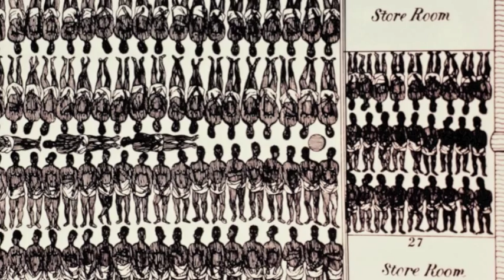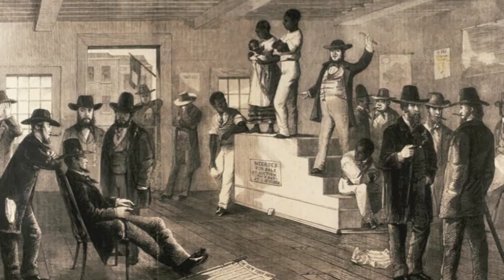Digital Ethnography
Digital Ethnography for ESOC 300

Book Review: Incidents in the Life of a Slave Girl by Harriet Ann Jacobs. (2015, March 1). Retrieved October 31, 2015.
Happy New Year Times Square. (2015, October 1). Retrieved October 31, 2015.
Harriet Tubman – A True Hero from Black History. (2015, February 3). Retrieved October 31, 2015.
Jacobs, H. (n.d.). Incidents in the Life of A Slave Girl.
New York Marriott Marquis. (n.d.). Retrieved October 30, 2015.
Photos of Minority Children Child, Asian, African American, Black, Hispanic, Latino, Latina, Mixed Race, Biracial, Bi-racial Pictures, Images - 7. (n.d.). Retrieved October 30, 2015.
Scramble (Slave Auction). (n.d.). Retrieved October 30, 2015.
Williams, B. (n.d.). 'Harriet Tubman Sex Tape': Russell Simmons Issues Apology For Controversial Parody. Retrieved October 30, 2015.
Interior-of-slave-ship. (n.d.). Retrieved October 30, 2015.